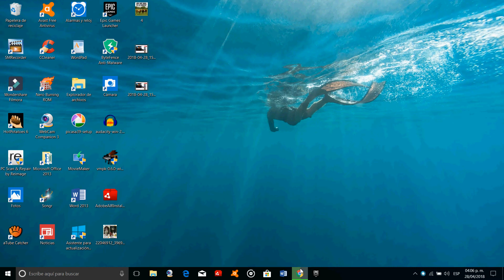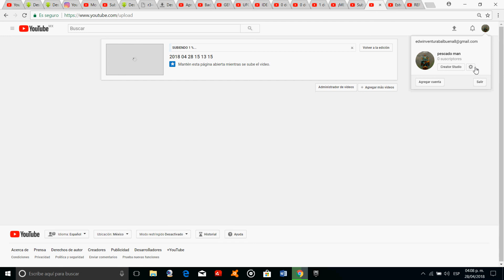intentando como gravar